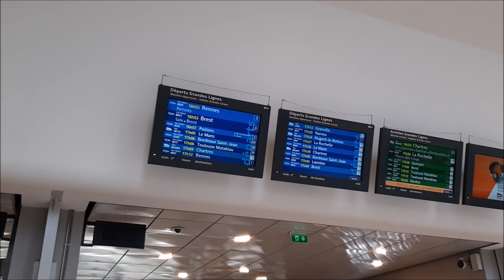À vous de jouer ! Yanis le Pianiste de Montparnasse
Vendredi 18 août 2023, gare Montparnasse à Paris.
Yanis Le Pianiste de Montparnasse.

Réalisation Didier Boucherie 2023
Sites internet créatifs et développement d'applications